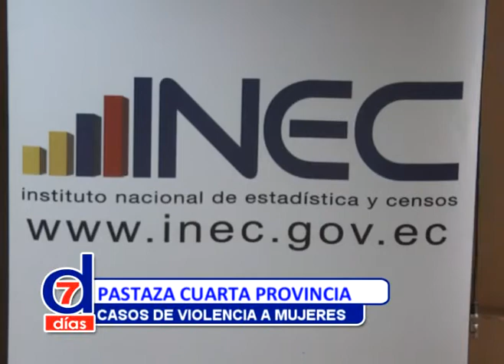Siete Dias/56/PASTAZA ELEVADO CASOS DE MUJERES MALTRATADAS